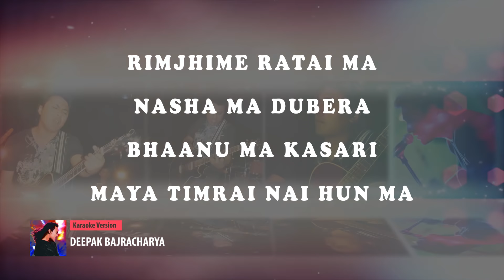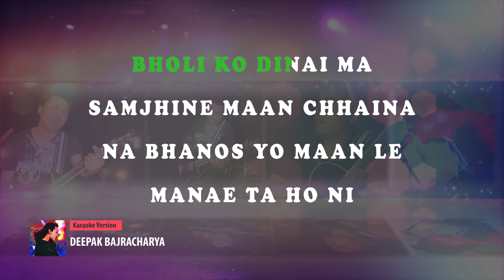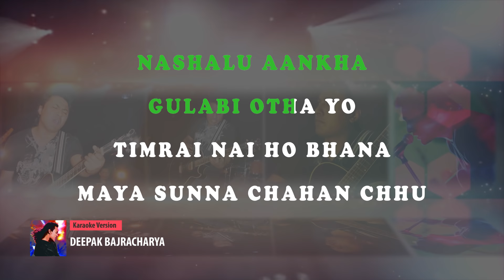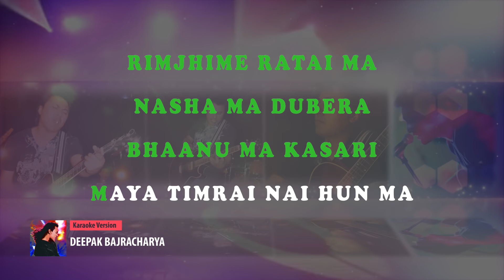MAYA KO DORI | Nepali Karaoke Song (Track) | Deepak Bajracharya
Maya Ko Dori (Ju Ju Na Na) - Karaoke (KARAOKE VERSION)

Singer: Deepak Bajracharya
Edit: Pranesh Shakya
PRESENTED BY: DEEPAK BAJRACHARYA

For more Nepali track songs and Nepali Karaoke songs-